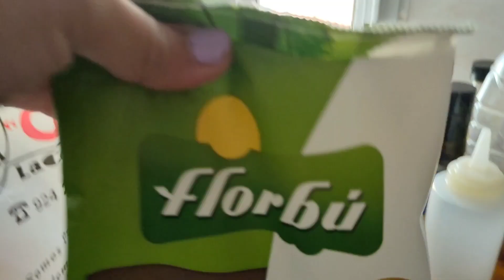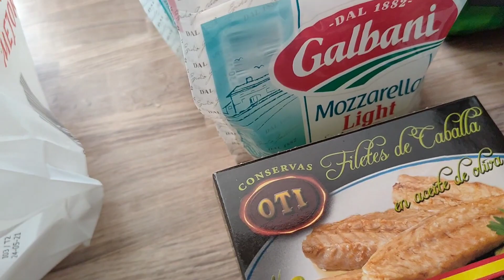VLOG:🌿 QUÉ LUGAR TAN BONITO😍/Lo que ENCONTRAMOS en el CAMINO. Recorriendo alrededores de mi pueblo.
Una Mañana de domingo preciosa🤩, nos encontramos con ...Mejor que lo veáis. Desde que nos levantamos hasta por la tarde NOS ACOMPAÑAREIS.
NO TE PIERDAS NUESTRO VLOG ⁉️

🌼 Toda la Información y enlaces de interés 🌼.

👗🎁💄 Mi escaparate de AMAZON donde podéis encontrar mis productos favoritos ❤

📚 Mis novelas

💑 Marisol y Carlos dos aventureros